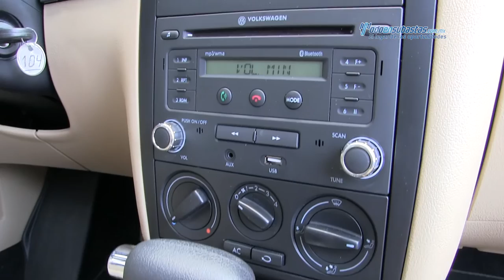VW / Jetta Clásico 2013